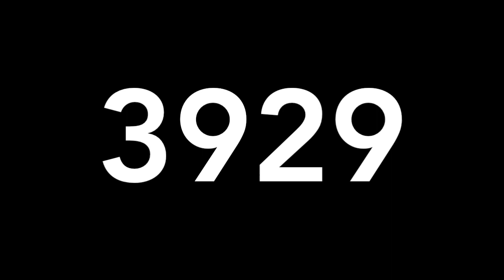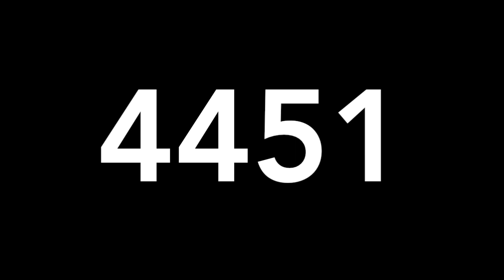RESULTADO DE LOTERIAS DOMINGO 20 DE OCTUBRE DE 2019 - MIGUEL SALAZAR